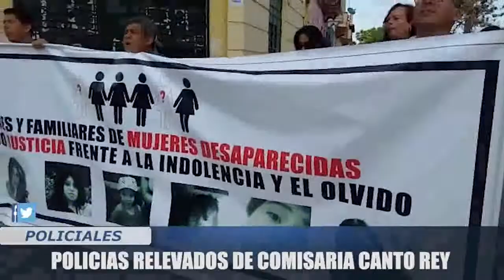RELEVAN A PERSONAL DE COMISARÍA EN CANTO GRANDE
EL DIRECTOR DE LA PNP GENERAL RICHARD ZUBIATE TALLEDO SE PRONUNCIÓ SOBRE LOS 150 POLICÍAS RELEVADOS DE LA COMISARÍA DE CANTO REY.